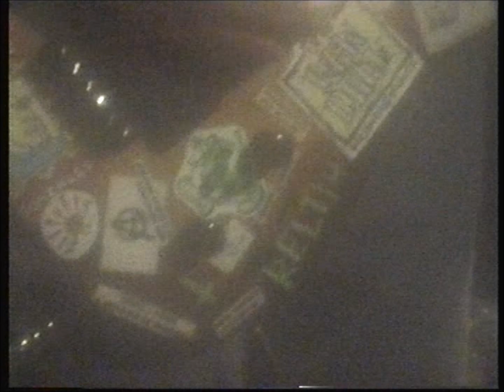Ensaio New Winds 1996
Ensaio New Winds em 1996 no JAP Estúdios em Sacavém na sala de cima do complexo.

O Peter (Pedro Batista) por alguma razão não veio ensaiar e neste dia ensaiou com a banda o Gordo, que na altura era baixista de RELTIH e BARBA DE SAPO.

Nesta formação estão:

Break (Bruno Teixeira) - Voz
Bruno Pires - Guitarra
Danihell (Daniel Hipólito) - Bateria
Gordo (Paulo Brito) - Baixo